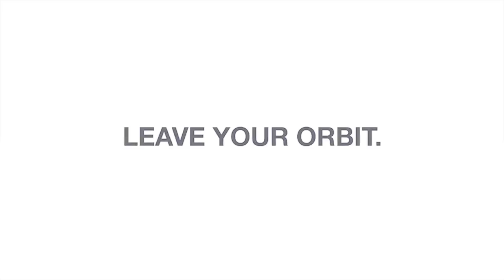Crested Butte HD Aerial Video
Hiking, rafting, climbing, four-wheeling...what else can you ask for on a summer break!?